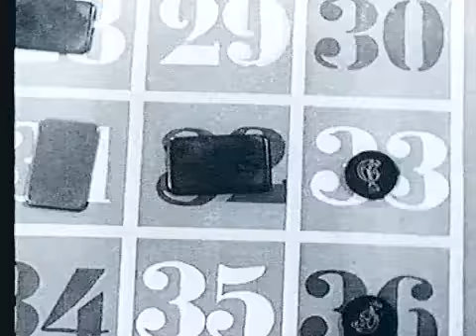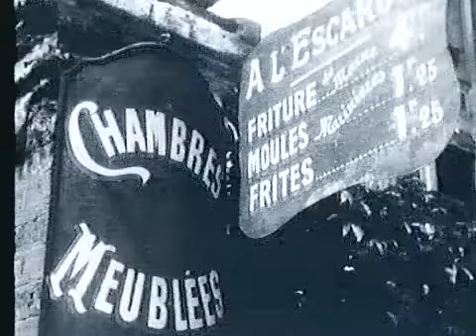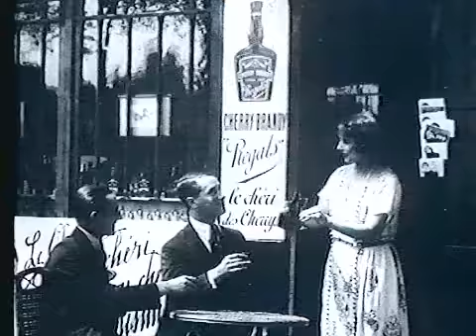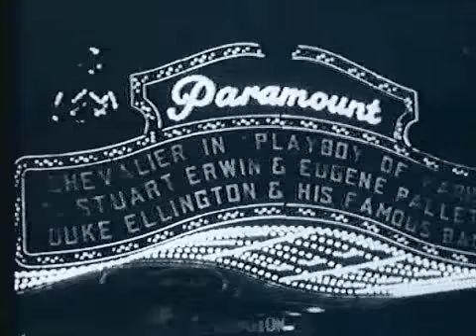France 1900 [1] vieux films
Vieux films sur la façon dont il l'habitude.
Copyright details: Visual content administered by: 10:56
The Orchard Entertainment.